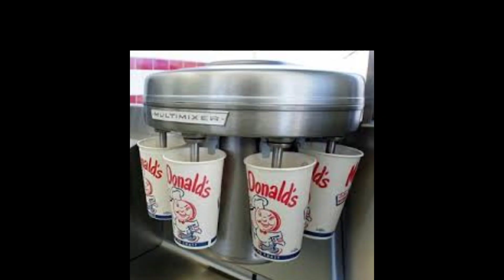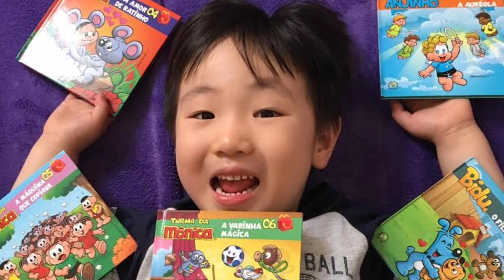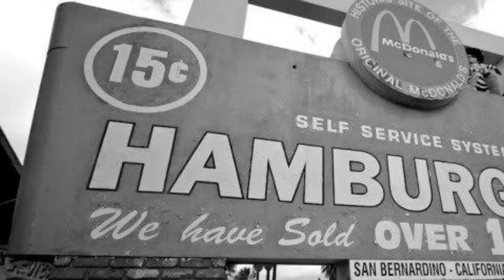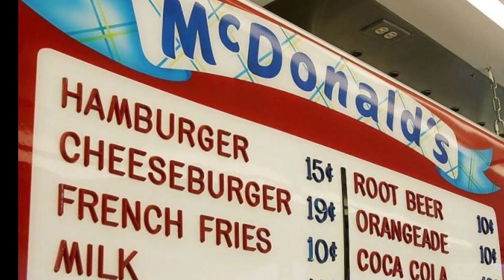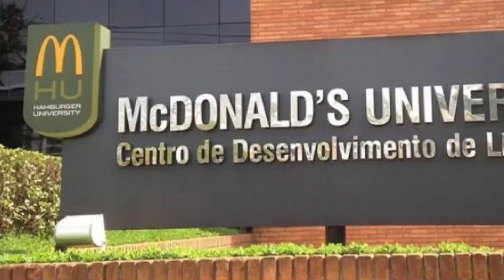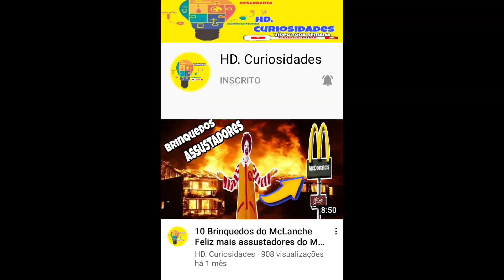10 COISAS QUE VOCÊ NÃO SABIA SOBRE O MCDONALDS!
Fundado em 1940 o McDonald's é uma das maiores marcas do mundo!
Conheça agora "McDonald's 10 COISAS QUE VOCÊ NÃO SABIA"

McDonald's Corporation é a maior cadeia mundial de restaurantes de fast food de hambúrguer, servindo cerca de 68 milhões de clientes por dia em 119 países através de 35 mil pontos de venda. Com sede nos Estados Unidos, a empresa começou em 1940 como uma churrascaria operada por Richard e Maurice McDonald. Em 1948, eles reorganizaram seus negócios como uma hamburgueria que usava os princípios de uma linha de produção. O empresário Ray Kroc ingressou na empresa como franquiado em 1955. Em seguida, ele comprou a cadeia de restaurantes dos irmãos McDonald e expandiu a rede para todo o mundo.

LISTA DAS CURIOSIDADS

1. POR TRÁS DO SUCESSO

2.Ronald McDonald foi baseado em uma pessoa real

3. O McDonald's vende mais brinquedos do que a Hasbro e a Mattel.

5-No primeiro menu do McDonald's, um hambúrguer custava 15 centavos.

6-BATATAS FRITAS

7-Eles transformaram fast food em ciência

8-Uma Inglaterra de consumidores

9- Famosos na chapa

10- O Primeiro do Brasil

Desfrutem do vídeo. Espero que tenham gostado! :D

💡 𝗔𝗽𝗼𝗶𝗲 𝗻𝗼𝘀𝘀𝗼 𝗰𝗮𝗻𝗮𝗹:
Nós já Transformamos Centenas de Pessoas Em Desenhistas Profissionais!
Agora Chegou a SUA VEZ!
é só clicar neste link aqui embaixo não perca essa oportunidade

Vídeo relacionado não deixe assistir
Link do vídeo:

curiosidades McLancheFeliz McDonald's curioso 10COISASQUEVOCÊNÃOSABIASOBREOMCDONALDS!